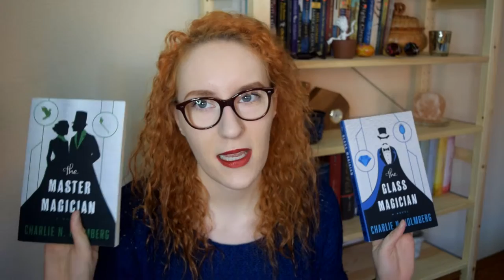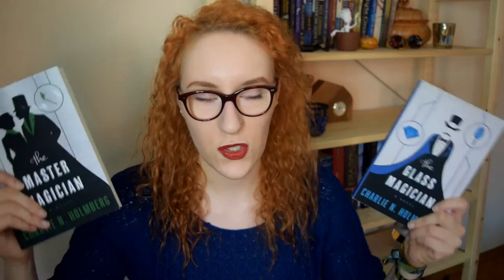Books I regret buying | March 3in1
Thinking about all the books I could have bought instead of these duds. Seriously, I really should stop buying entire series before reading the first book.